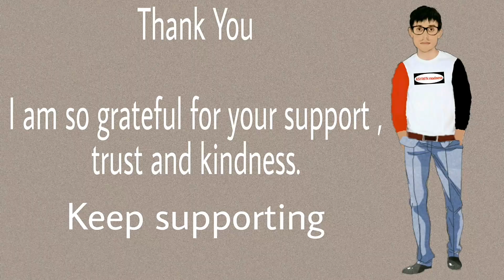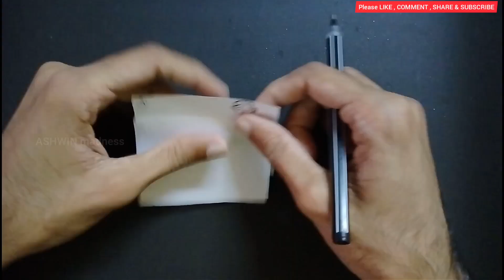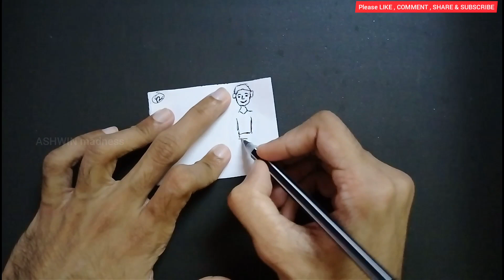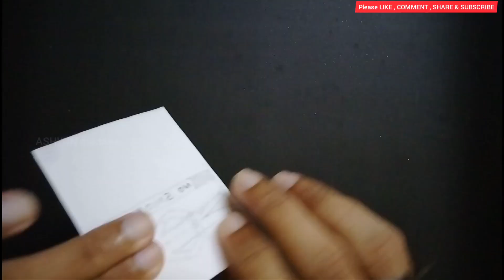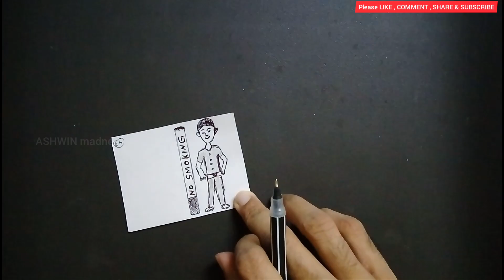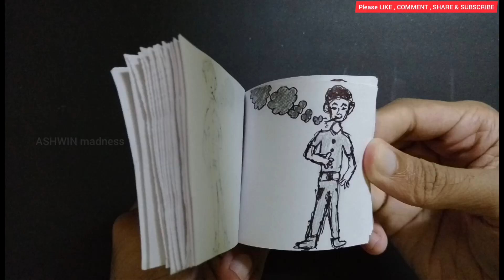How to MAKE A FLIPBOOK | Flipbook Easy | Flipbook Animation | Stop Motion Animation | ASHWIN madness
Hi Friends !
Welcome to my channel ASHWIN madness.In this video i will show you how to make a flipbook.I took smoking is injurious to health , NO SMOKING - STOP SMOKING as a subject for this flipbook.so that through flipbook i can give a message to world.It took me more than 7hours to complete this flipbook.I have used 45 pages to make this flipbook.

Materials Used :

1) White Paper
2) Pen & pencil
3) Measurement Scale
4) Colour sketch pencil
5) Cotton material

Click SUBSCRIBE button to watch more interesting videos from my channel ASHWIN madness.After watching my video don't forget to give comments and suggestions below.Your support and comments are my strength which keeps me forward to upload more interesting videos for you.

Stay blessed